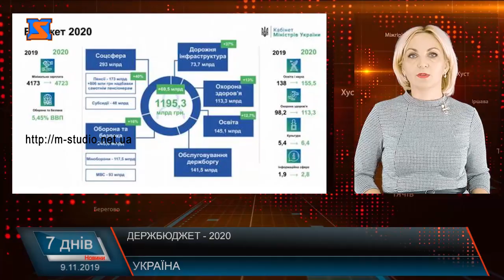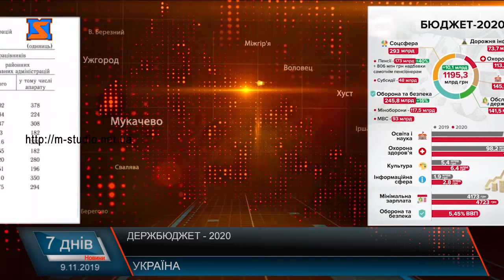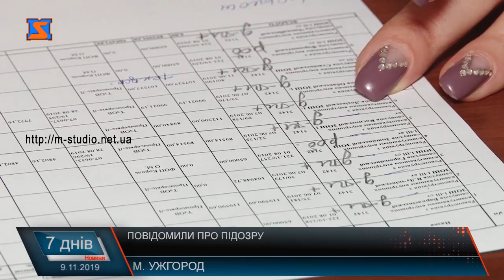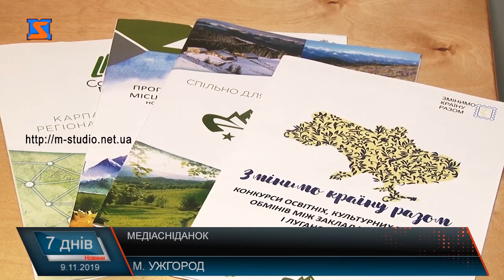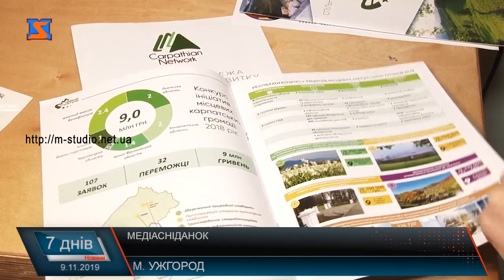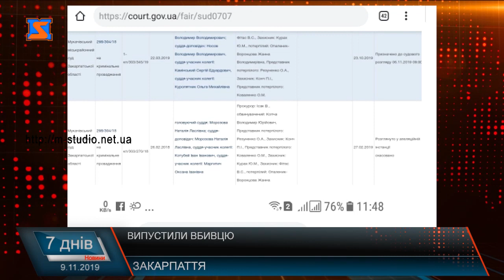Підсумкова програма «7 днів». 4 – 10 листопада 2019 р.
Коротко про державний бюджет, підозру чиновникам, судові справи та шалену природу – у підсумковій програмі «7 днів». Сьогодні у випуску дивіться про таке:

Карпати – Єврорегіон. Медіасніданок, де говорили про розвиток
Суд триває. Історія однієї трагедії
Співпраця адвокатів та підприємців. Запрошення на форум
Як проїхати? Привокзальна площа – візитівка міста.
Нові автомобілі. Для первинної ланки
Шалена сакура розквітла. Побачити диво у жовтому листі

Також сьогодні про те, кому і чому потрібна допомога, чому водії  вантажівок за душ мають дощ, а за вбиральні – узбіччя міжнародної траси,  чому підозрюваний у вбивстві вчителя – на волі та скільки років ув’язнення світить начальнику управління освіти Мукачівського району.